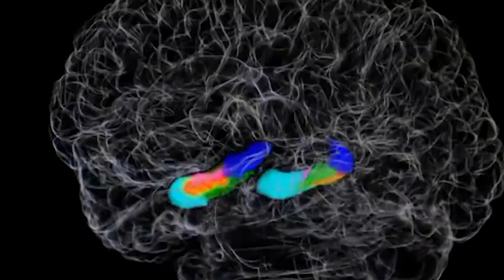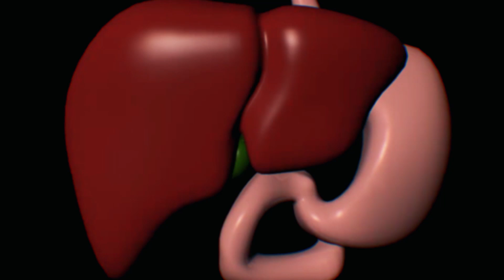POURQUOI tu RAGES ?!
Yo les Trasheurs ! Autre émotion primaire humaine, la colère. Pourquoi on se met en colère, pourquoi tu rages et surtout comment ?
OU SUR AMAZON

►Crédits Musicaux :
♫Out - Neo Tokyo
♫Antiquity row - Into the Breach
♫The binding of Isaac - The binding of Isaac
♫Vigil - Mass Effect
♫Music is Math - Board of Canada
♫Olson - Board of Canada